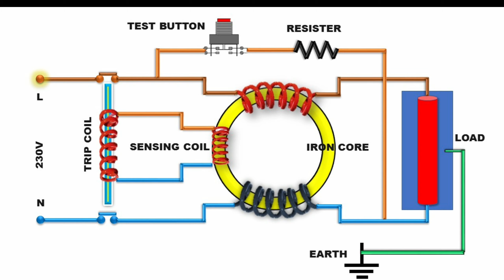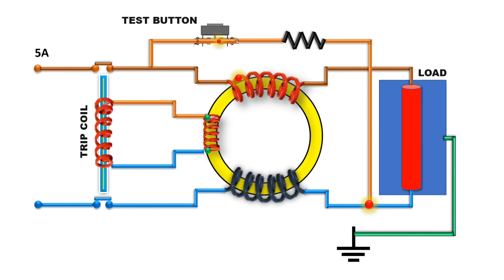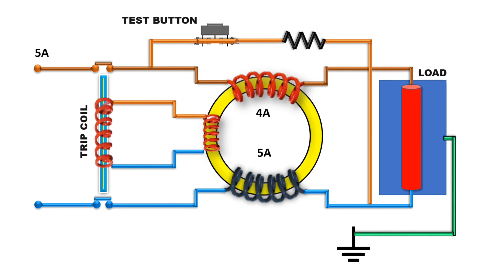RCD (Residual Current Device) How does work it ට්‍රිප් ස්විච් එක වැඩ කරන්නේ කොහොමද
residual-current circuit breaker, is a device that instantly breaks an electric circuit to prevent serious harm from an ongoing electric shock.
This video simply and visually explains the basic operating principles